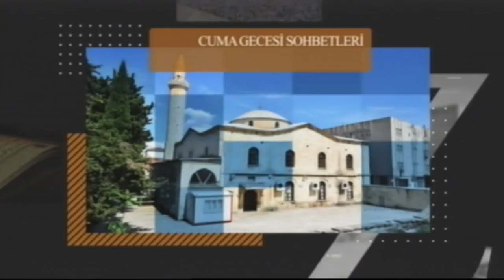CUMA GECESİ SOHBETLERİ 03 11 2022